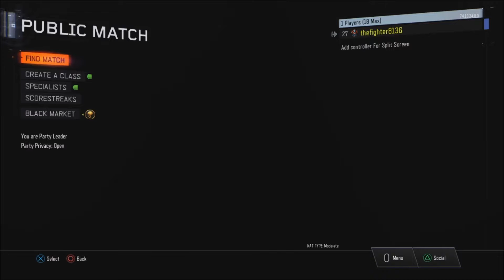Black Ops 3 "RAGE AND LAG!!" (Funny Moments) |Trepane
Today I played some more black ops 3 and for some reason it was lagging so freaking much!! So the rage got real! Hope you guys enjoyed it.